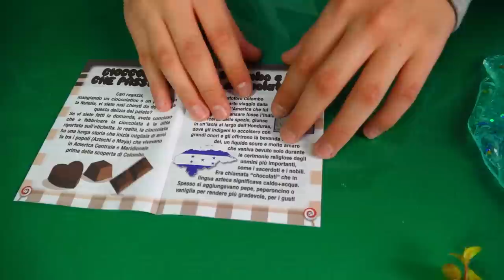APRO tutti gli SKIFIDOL SURPRIZE SLIME - Leo Toys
Ciao ragazzi! Skifidol torna con una collezione di slime spettacolare! Gli Skifidol Slime Surprize! Sono 6 Gelly Slime con all'interno tante sorprese!
Li trovate in edicola con il magazine!

*Video in collaborazione con Officina Edicola